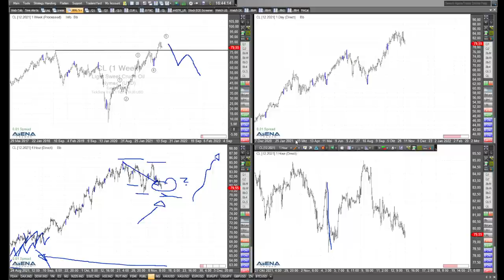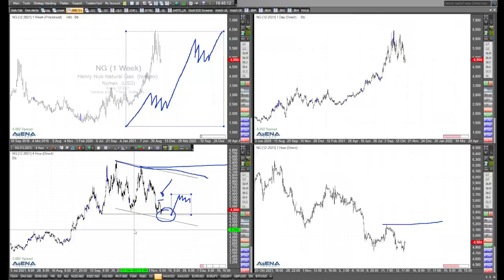Rüdiger Born mit Fokus auf Öl und Erdgas - interessante Charts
In diesem Video beschäftige ich mich ausschließlich mit Öl und Erdgas. Sehen wir Rückschläge? Ich schaue mir die Charts ganz genau an!